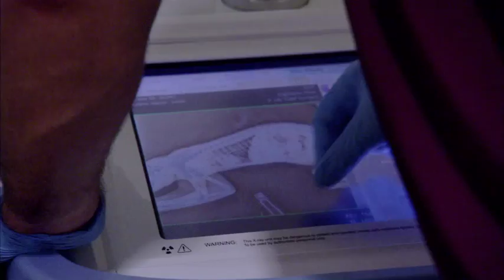The Wildlife Docs - A 1-legged Flamingo & a 2-toed Slot | Busch Gardens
A two-toed sloth visits the Animal Care Center due to a minor injury, but during his exam The Wildlife Docs discover a bigger health issue.

Plus, the team goes to great lengths to help a flamingo chick that is having trouble walking.

► For Busch Gardens Tampa Bay tickets, special offers, passes, and package options

About Busch Gardens Tampa Bay & Adventure Island:
Busch Gardens is one of the best places to visit in Florida. With kid friendly attractions, roller coasters for thrill seekers, over 12,000 animals, live entertainment, and seasonal events, Busch Gardens is fun for all ages. The park is home to one of the largest zoos in North America. It is also Florida’s thrill ride leader with one of the best collections of roller coasters. Busch Garden's sister park, Adventure Island, is a seasonal waterpark with slides, waterfalls, a wave pool, rambling river, and other family attractions set in  a laid back island atmosphere.